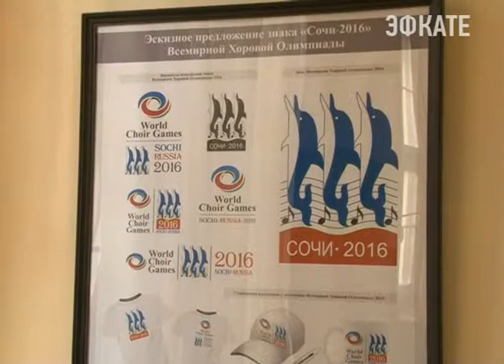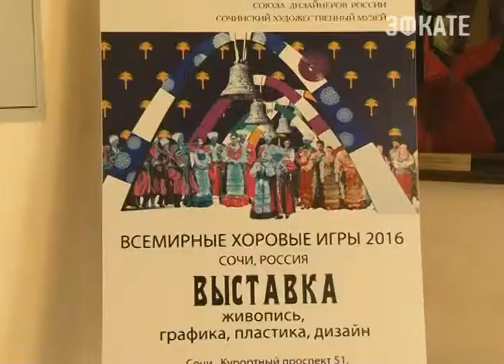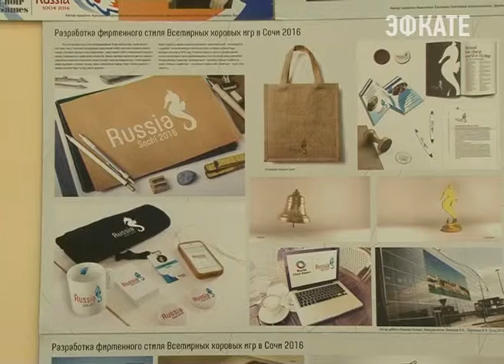В Сочи открылась выставка посвящённая Всемирным Хоровым Играм 2016. Новости 24 Сочи Эфкате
Свои творческие идеи в картинах и дизайнерских разработках представили юные и профессиональные художники, а также студенты.
Сочи. Новости.
Телеканал Эфкате.